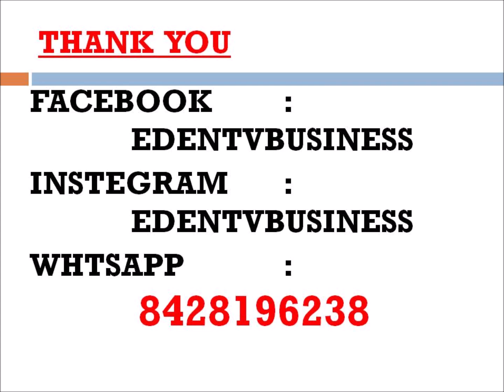Income Tax | IT Filling | GST | Questions and Answers in Tamil |Part - 2 | Eden Tv with Naveen